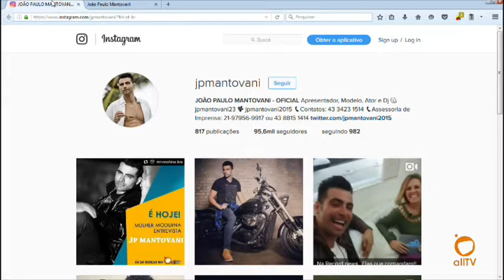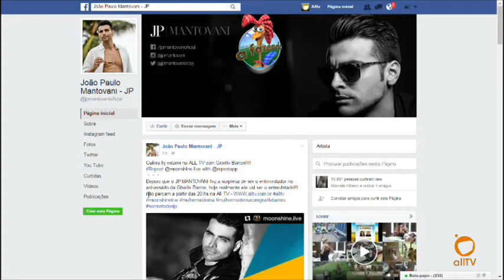allTV - Mulher Moderna (27/07/2016)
Gisele Barros entrevista o modelo ex-Fazenda JP Mantovani